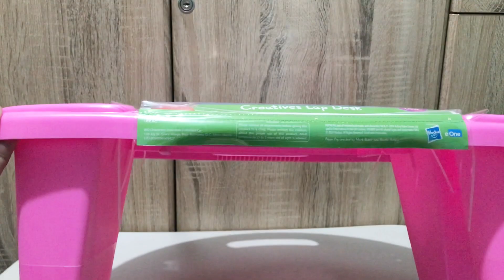Peppa Pig Creatives Lap Desk Unboxing/Unwrapping!| Relaxing silent vlog | Simply Chavey